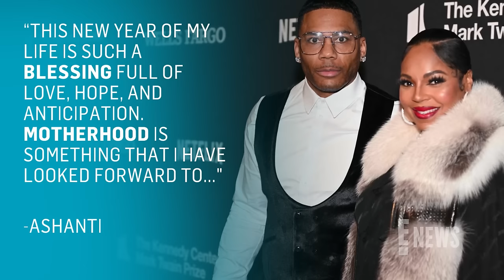Ashanti Is PREGNANT and ENGAGED to Nelly | E! News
The 'What's Luv?' singer confirms she is pregnant with her and the 'Hot in Herre' rapper's first child together. Ashanti also reveals the two are engaged! Ashanti and Nelly originally dated way back in the day, and sparked rumors of a rekindled relationship last year.